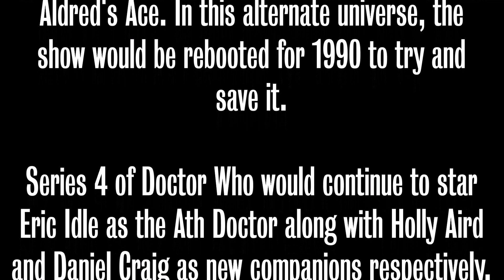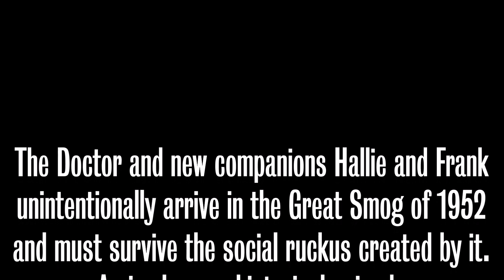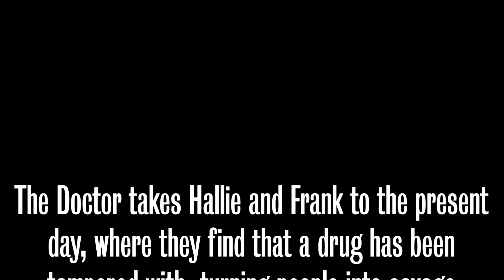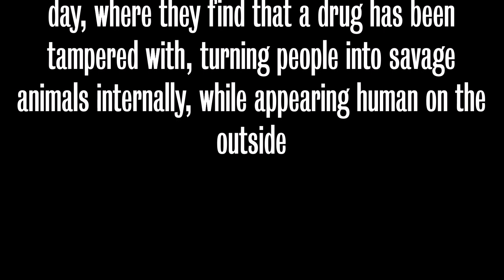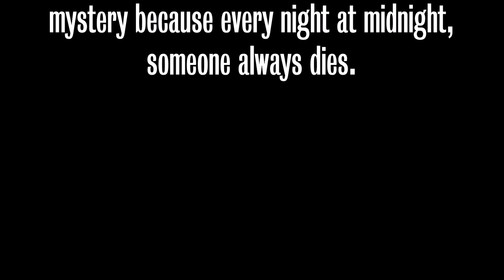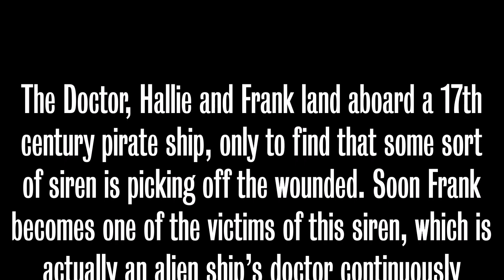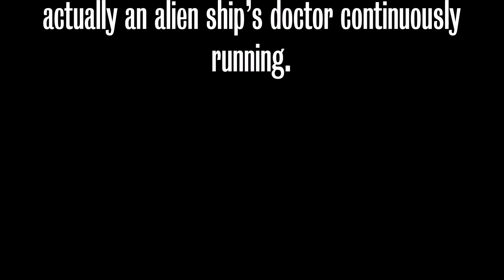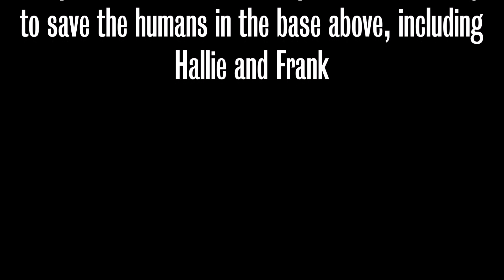Doctor Who 1990 Reboot - Series 4